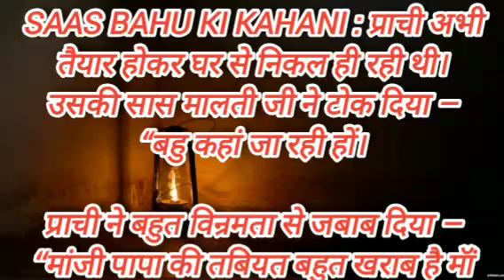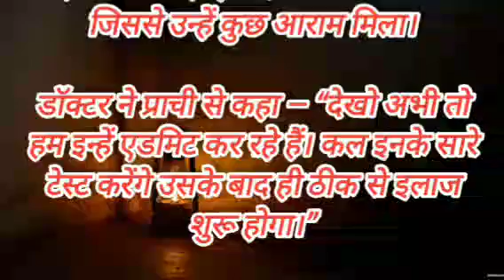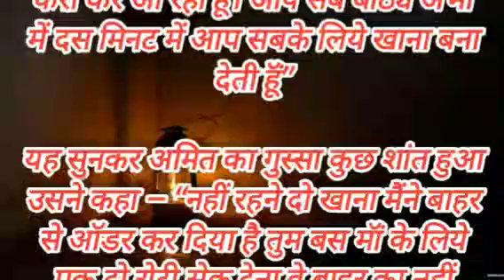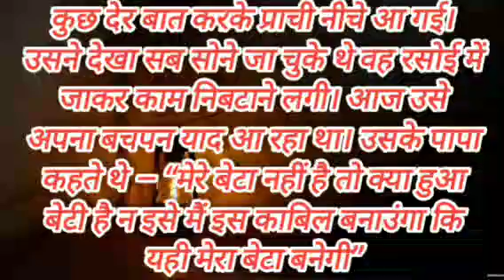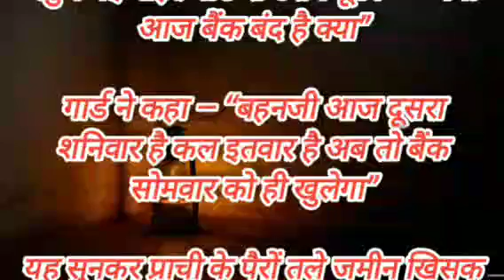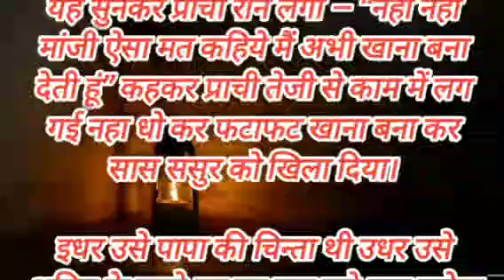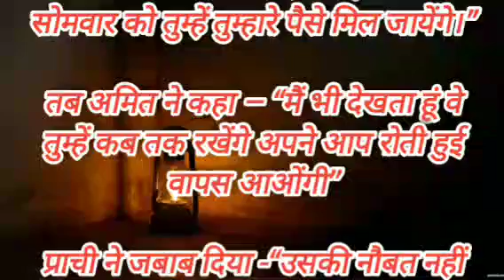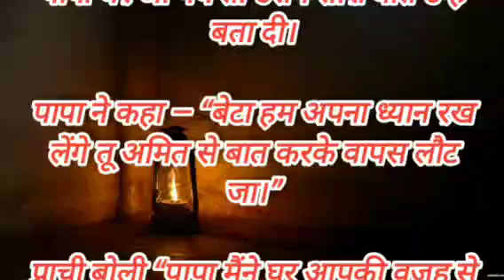Heart touching emotional motivitional story | hindi kahaniyan more filling | सास बहू हिंदी कहानियाँ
हेलो दोस्तों ! मैं हूं आपका अपना दोस्त, सरिता। यहां मैं कुछ अनोखी कहानियों के साथ आपकी मनोरंजन करूंगी। अगर आपको हमारा लेखन कार्य पसंद आए तो हमें Support करें और अपना प्यार बनाए रखें।